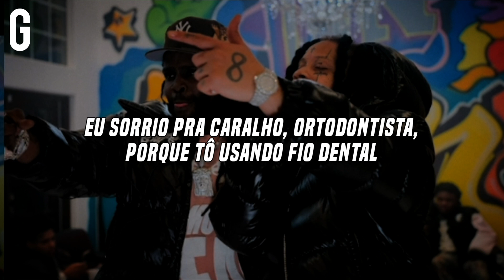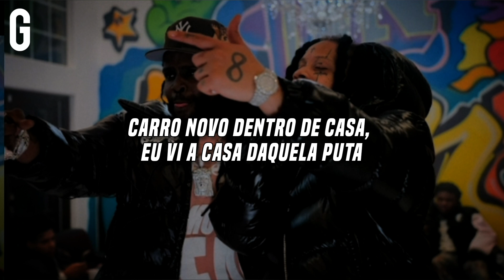• Trippie Redd, Chief Keef - ATLANTIS (Legendado/Tradução)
Gusteibow Presents:
Trippie Redd - ATLANTIS (Tradução)

Song Produced by SJR Beats & 1p$ilocybin
Artista: Trippie Redd
Featured Artists: Chief Keef

Official Channel of Gusteibow